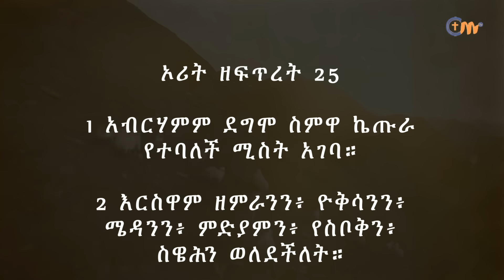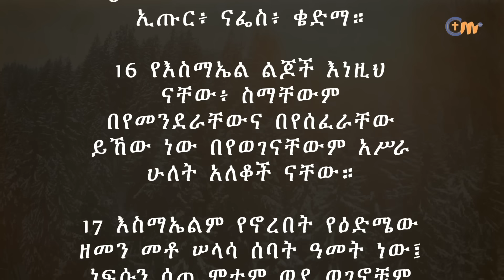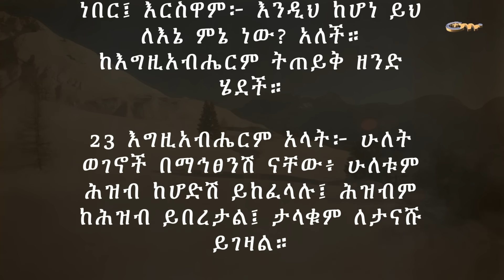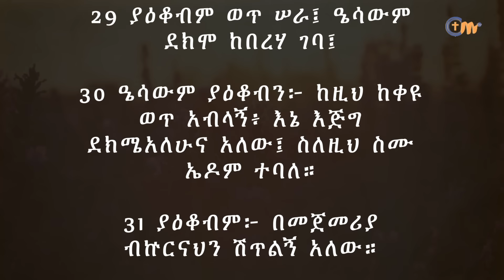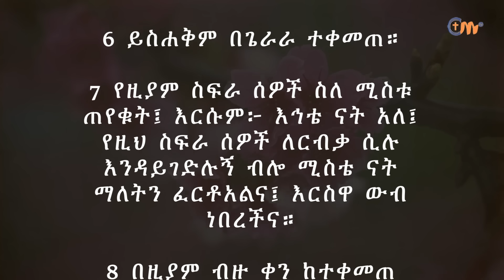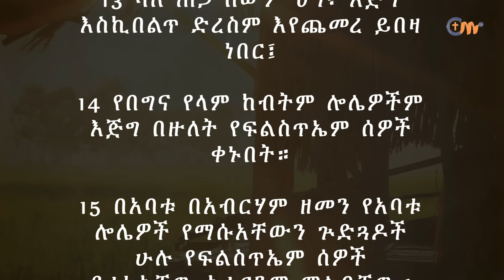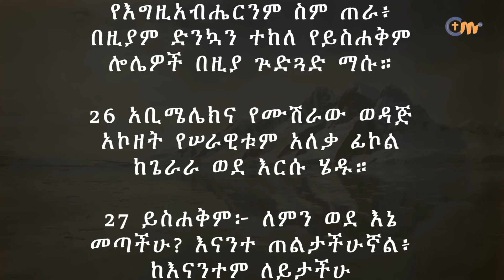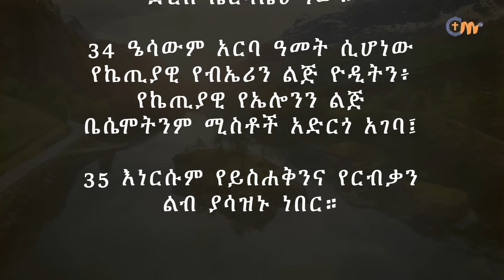ቀን 10 - ጥር 1 የአንድ አመት የመጽሐፍ ቅዱስ ንባብ || Day 10 - January 10 || One year bible reading plan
00:00 Intro
00:14 Genesis 25
06:16 Genesis 26